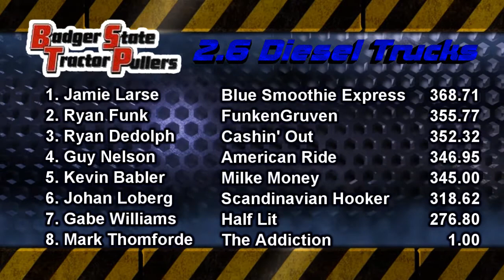BSTP--2.6 Diesel Trucks--Baraboo, WI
Badger State Tractor Pullers
2.6 Diesel Trucks
Sauk County Fair
Baraboo, WI